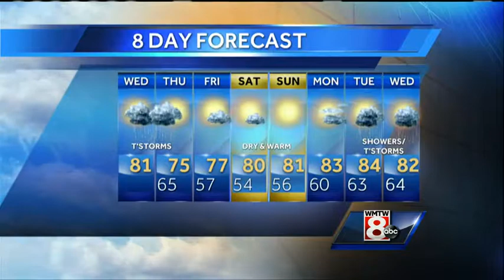Matt's Wednesday Afternoon Weather Forecast